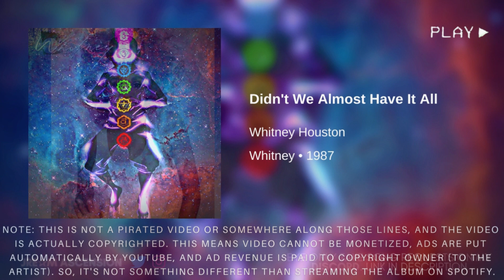Whitney Houston - Didn't We Almost Have It All (432Hz)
Whitney Houston - Didn't We Almost Have It All (432Hz) · Whitney · 1987 ·

This channel has never made a penny off of any artist on this platform whether their music has copyright claim or no copyright claim whether these artists is heavily involved in the music industry, or on the come up to fame, or if they are conscious artists spreading a message.

When Ivan Yanakiev heard an instrument tuned to 432Hz, he said, it was like he’d heard God speak. For him, it is not just pleasant to the ear, but very helpful in unlocking mysteries on the level of consciousness itself. He wanted 432Hz to be spread around the world. If you can realize that you are listening to a lot of intervals, you can still hear the music in the silence, the beauty in the silence. The power of the interval can reprogram the subconscious mind in a positive way.  Listening to 432Hz music can unlock the right brain hemisphere when you have everything that was said above in check. You can now unlock the creative part of your brain which is what you need to become limitless

A quote From Young Pharaoh from when he was tapped in, this was said by him about Frequency:

"If you study musicology which is an actual curriculum you can even take up in college, 440Hz is considered the devil interval. So an analogy of what that would be like, that would be like scratching a chalkboard for you spiritually , everybody has an aura or soul which the aura is produced by your soul but in science it's not called aura, it's called bio field. Your bio field is your electromagnetic field produced by your chakra rate & your heart rate and this gives you what you call your aura so that being said, 440Hz actually alters your aura and paralyzes the right hemisphere of your brain which deals with your consciousness and your intuition so what happens is (or on top of that, it actually makes you less moral because you can desensitize a magnet , your brain is a magnet so the 440Hz also desensitizes the left and right brain hemispheres of your brain which is the different polar opposites of a magnet causing you to become psychologically impaired making you less immoral. This is why you see people become more violent and things like that when you listen to hip-hop (440Hz)... so the 440Hz interval frequency was introduced by the British Standards Institute in 1939... the original frequency was 432Hz which is the love frequency and is the frequency in which things become physical within the electromagnetic spectrum... So you see people like Michael Jackson & Prince play their music at 432Hz, this is why people literally love them, you see Michael Jackson come out, people get to crying on the stage. Ain't nobody crying right now when these new rappers come out so with that being said, we can see people like future have a song called freak h OE and you like the song and you can bop to it because it's in 440Hz, so your consciousness is actually basically imprisoned at that time so you consciously don't have the capacity to say "I'm not no h OE" so but you just like the beat, only thing you working is the left hemisphere of your brain so once the song goes off and you're living life and both of your hemispheres of your brain are active again and somebody walks up on you and says "hey freak h OE, what's your number?", now you're offended because the right hemisphere of your brain is able to know that "hey, I'm not an h OE." So this gives you the science of how they actually neurologically reprogram people today with the music.

Pure Love & Elevation to You & Your Soul Tribe.